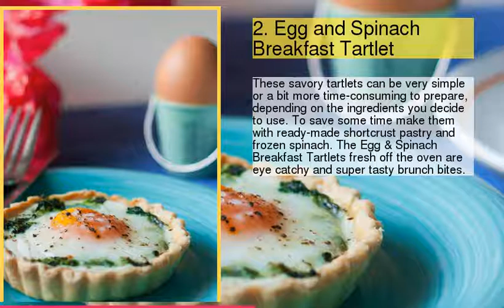TOP 10 Best Sunday Brunch Recipes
be creativo
1 : 1. Chocolate and Belgian Ale Pull-Apart Breakfast Loaf
2 : 2. Egg and Spinach Breakfast Tartlet
3 : 3. Sprouted Wheat Blueberry Pancakes
4 : 4. Loaded Baked Potato Quiche
5 : 5. Pumpkin Cheesecake Stuffed French Toast
6 : 6. Shakshuka With Spinach And Feta
7 : 7. Overnight Ginger Cinnamon Rolls with Black Rum Glaze
8 : 8. Sweet Potato Hash
9 : 9. Hole In Bread Egg